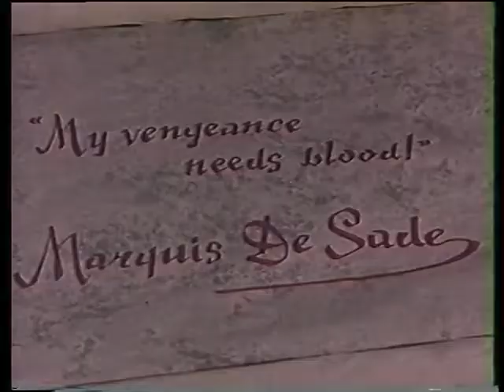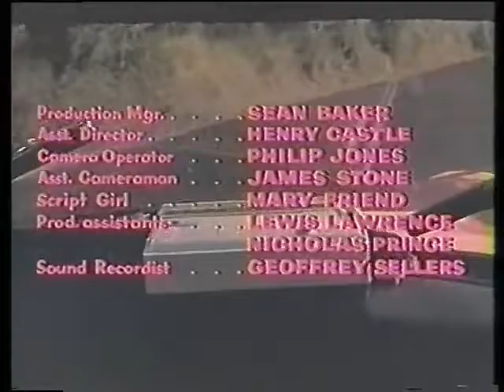Bloody Pit Of Horror 1965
A group of models and cameramen go to a castle to shoot covers for horror novels where they're captured and tortured by the castle's owner, the Crimson Executioner.